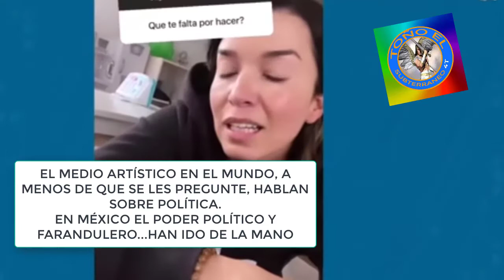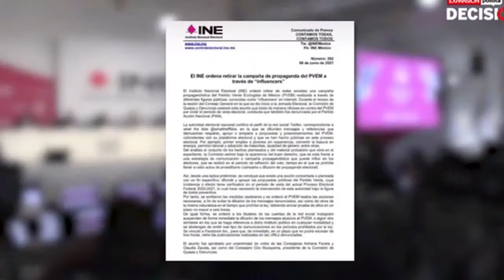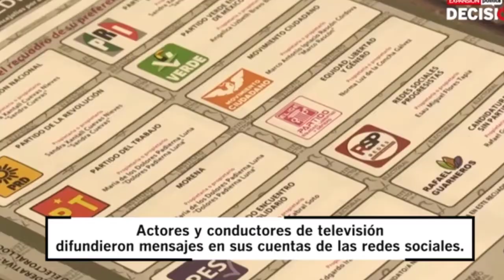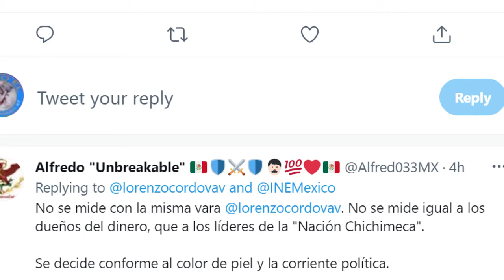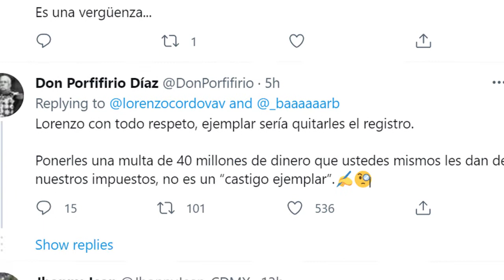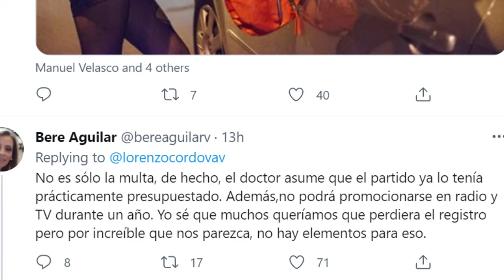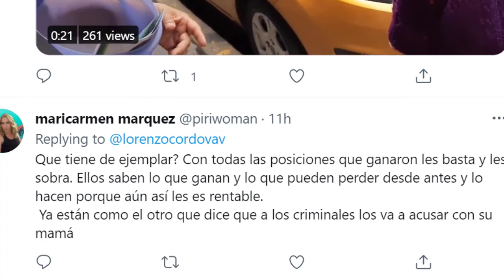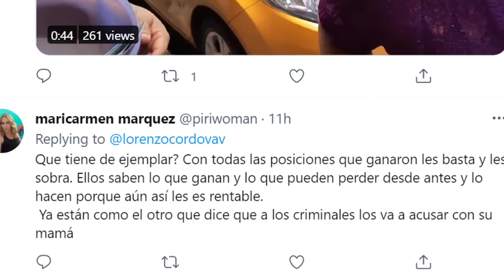YA TOMÓ RESOLUCIÓN EL INE CON EL PARTIDO VERDE Y SUS INFLUENCERS • AQUI TODA LA HISTORIA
Este Canal y Mi Canal Alterno: Guardian 4T, es para Informarles con la mayor propiedad y objetividad. Para conformar buenos criterios y siempre conduciendome con la convicción de autenticidad. De realmente apoyar a este régimen que comenzó en 2018.

Recuerden renovar su Suscripción cada 30 días (ustedes sabrán cada cuando transcurre este tiempo) para que no me pierdan de vista, debido a las actualizaciones que hace Youtube. ¡Gracias!